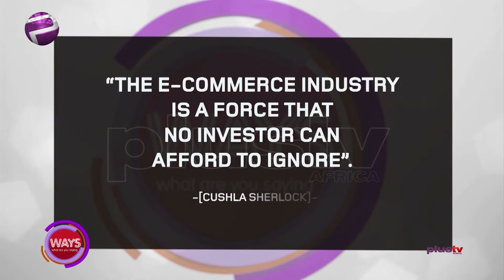The E-Commerce Industry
The WAYS ladies are here again to discuss the issues affecting us. The quote for today is
"the e-commerce industry is a force that no investor can afford to ignore" -  Cushla Sherlock